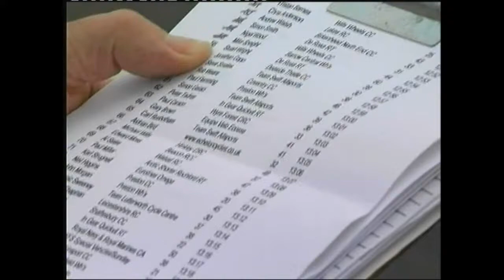2007 CTT RTTC Mens National 25 Mile Time Trial TT Cycling Championship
This is the event video from the 2007 National men's 25 mile time trial championship.